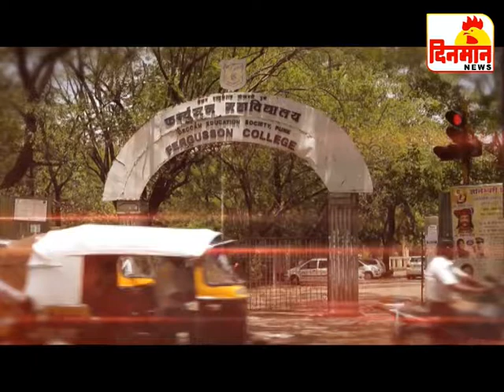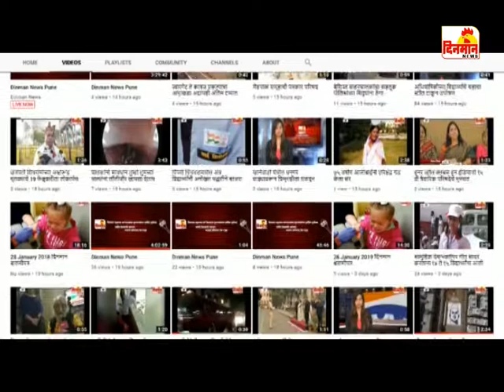28 August 2019 दिनमान बातमीपत्र